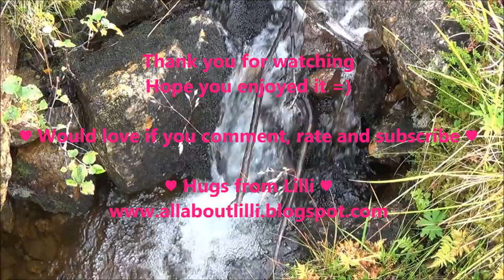♡♥♡ Vlogmas 2013 ♡♥♡ Day 17: Sooo tired